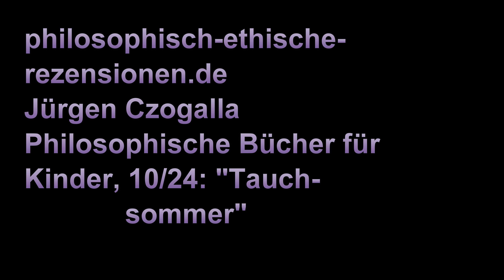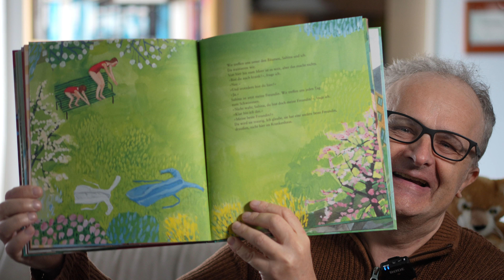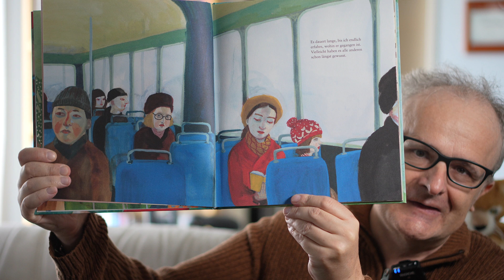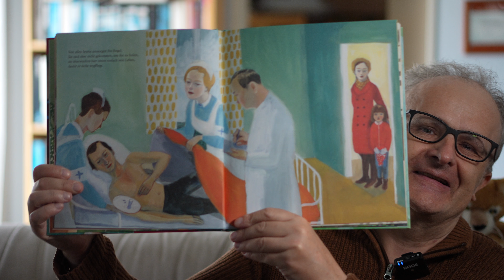Junge Leser, Tauchsommer, 10/24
Videoreihe zur Vorstellung philosophischer Kinderbücher, 010/24: Text: Sara Stridsberg, Illustration: Sara Lundberg, Tauchsommer, Düsseldorf 2024

Verwendete Kamera: Sony A6700
Beleuchtung: Newer Bi-Farbe 660 LED
Verwendetes Micro: Rode Wireless Go Compact